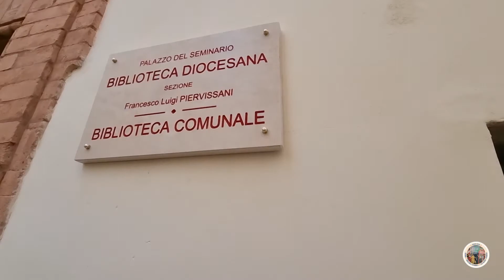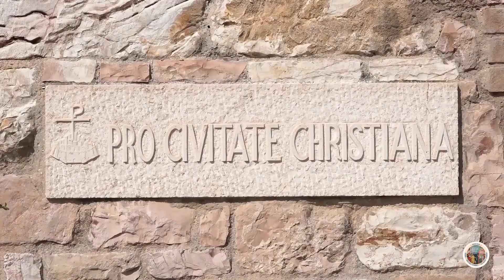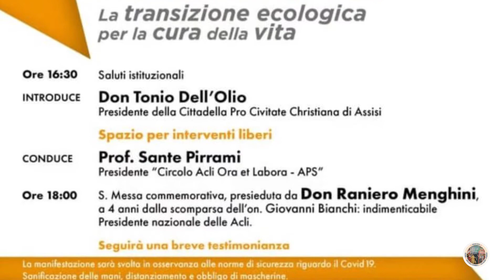Videogiornale diocesano n. 130 del 25 agosto 2021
Le notizie della settimana:
1) Il 28 agosto l’ingresso del Vescovo nella Diocesi di Foligno;
2) Afghanistan, la Diocesi pronta ad accogliere;
3) A Nocera Umbra inaugurate la Biblioteca “Piervissani” e la Biblioteca Comunale;
4) Corso di Studi Cristiani;
5) A Fossato di Vico l’incontro del Circolo Acli “Ora et Labora”;
6) Diocesi in lutto, è morto monsignor Vittorio Peri.